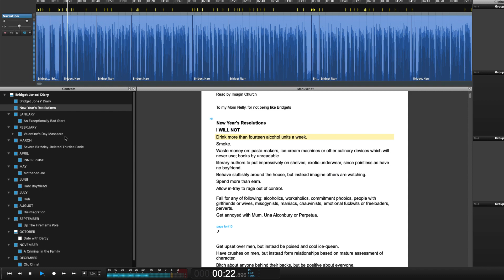How to show the current meter setting in Narrator Studio | Hindenburg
Shows the volume with the current Meter Setting.

Narrator Studio: Meter - Meter